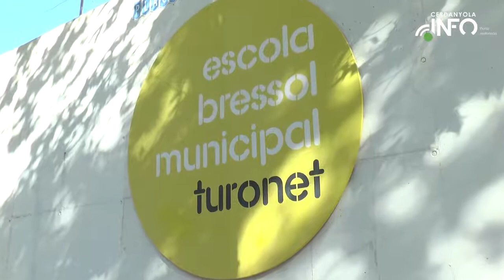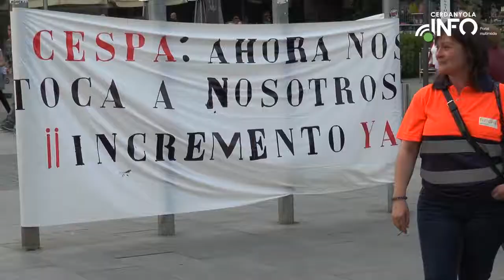Ple municipal de Cerdanyola (abril de 2018)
La municipalització de les escoles-bressol queda en suspens enmig d’una picabaralla plenària sobre informes